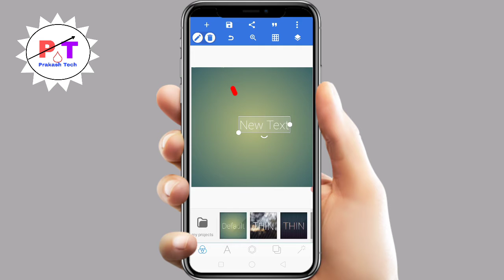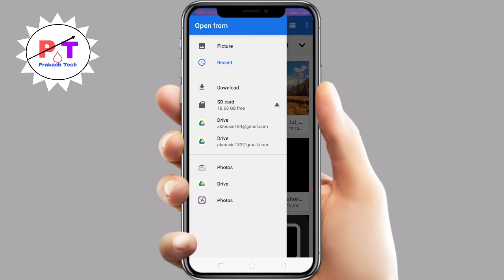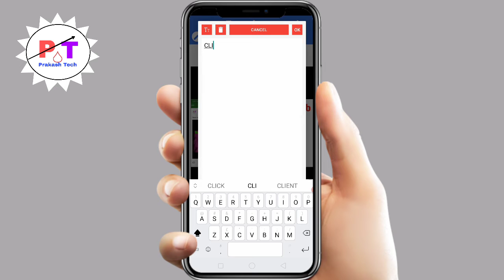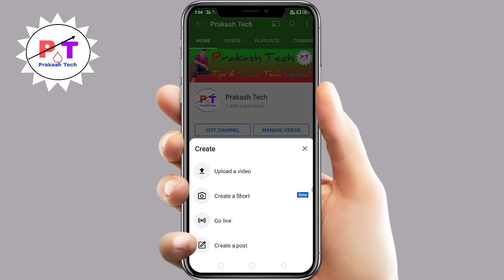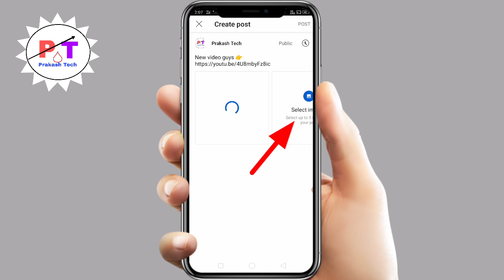Youtube par community tab kaise upload kare || YouTube par photo kaise upload kare 2021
About this video 👇

Dosto aaj ki es video me maine aapko bataya  ki Community tab bana ke kaise post kiya jata hai Toh Dosto aapko mera video pasand aaya hai toh channel ko subscribe jarur kar lena dhanyabad

Your Queries 👇
1. Community tab kaise banaye
2. Youtube par community post kaise kare
3. Youtube par photo kaise dalen
4. youtube par photo kaise post karen
5. How to upload photo on youtube